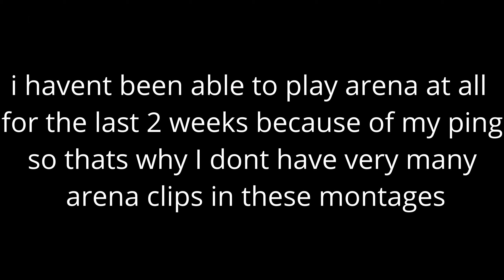No Hoodie 🧥 (Fortnite Montage)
bhfrag​​​ please spam their socials with me as much as you can it would mean so much to me. releasethehounds​​​